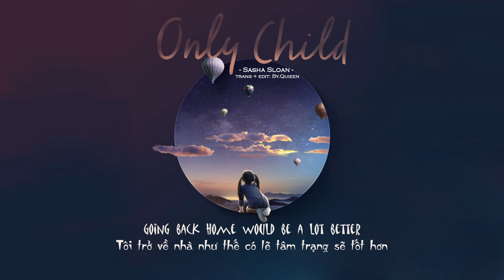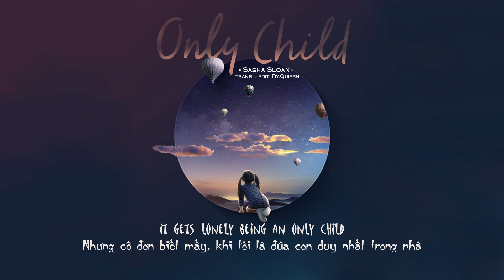[VIETSUB+LYRICS] Sasha Sloan - Only Child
Trans + Edit : by.quieen

* This is not my song and my picture which all belongs to author.

Song: Only Child
Singer: Sasha Sloan